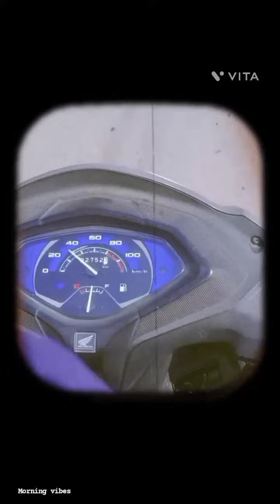hey!!!! 🙋gyus.... shortvideo status rs200 apache #180 #200 stories story 💗